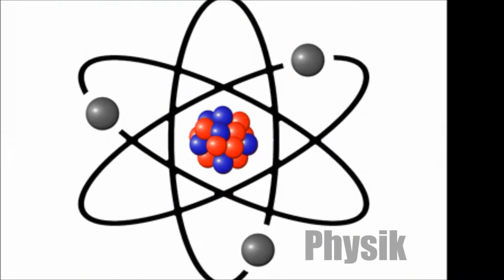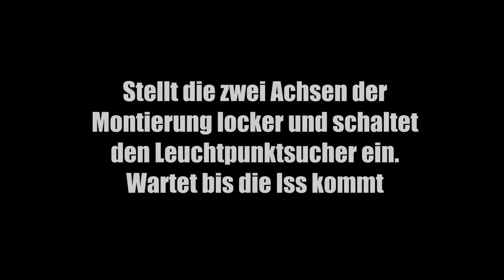Iss aufnehmen Anleitung (Tutorial)[HD]